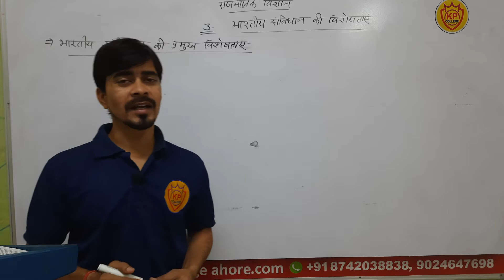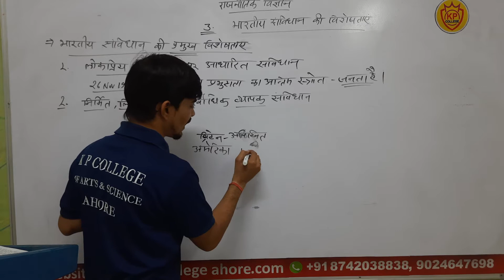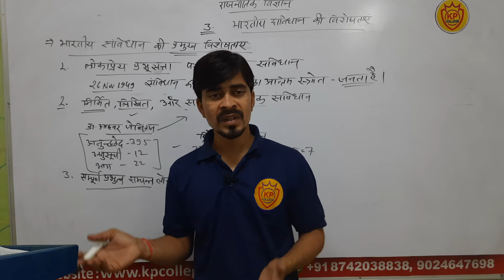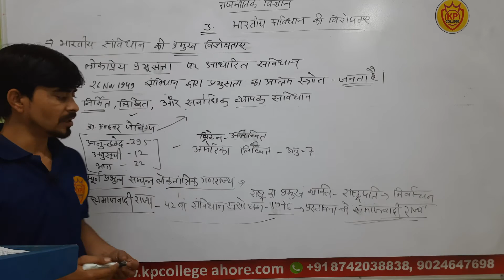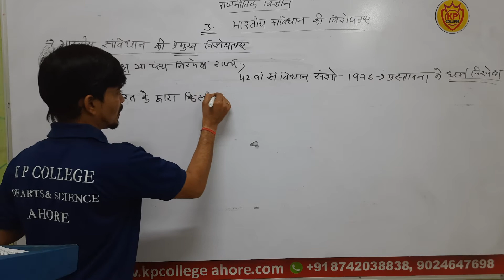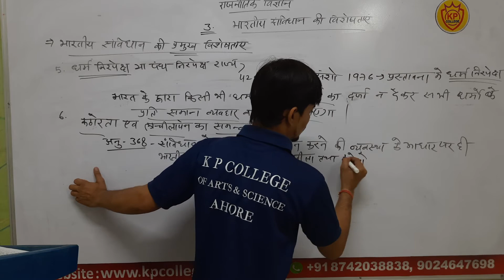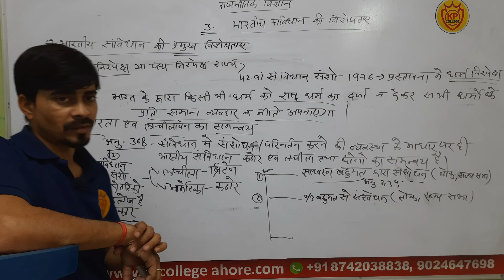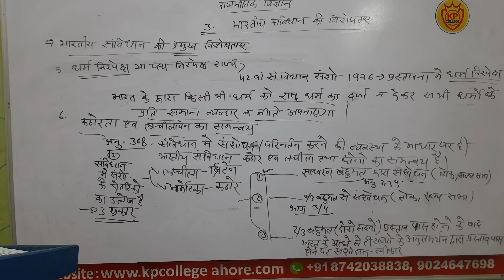भारतीय संविधान की विशेषताए ( भाग 1) - B.A Political Science SEM-2